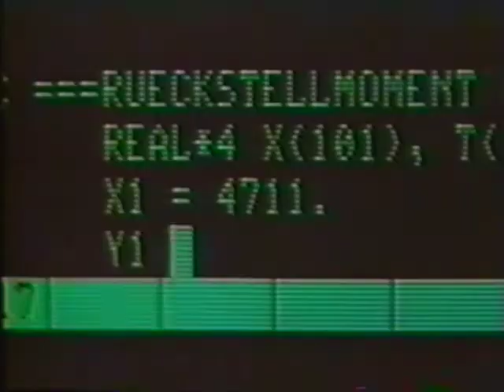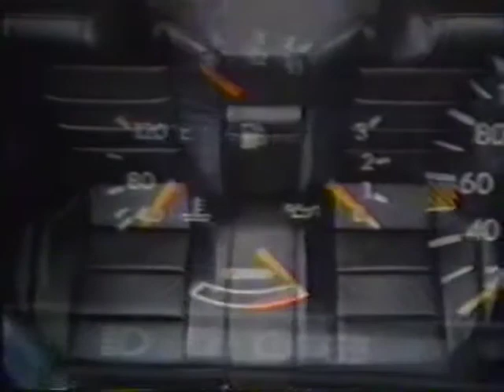Old Mercedes promo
Mercedes France1988